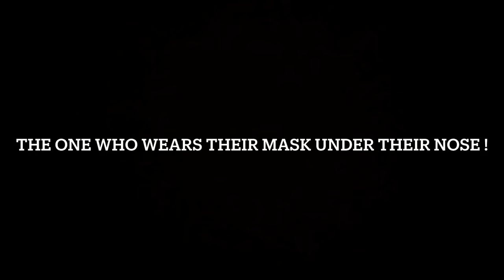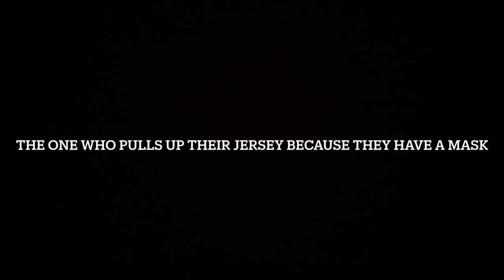Different Types of Mask WEARERS